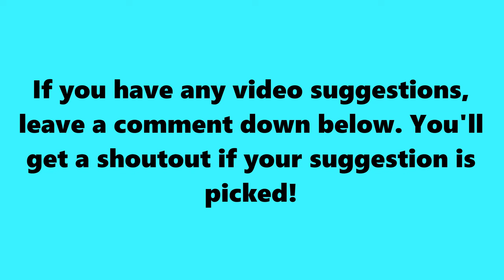SSundee Makes An INSANE NEW YouTube INTRO!